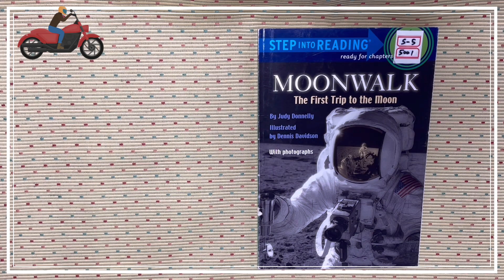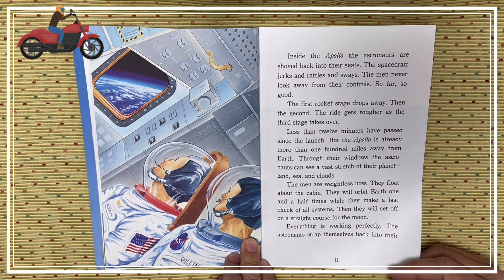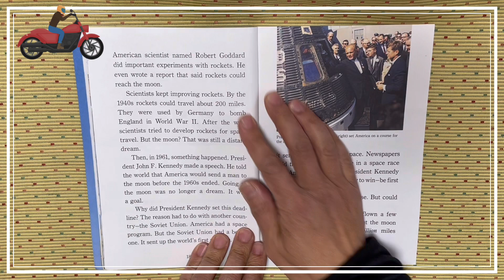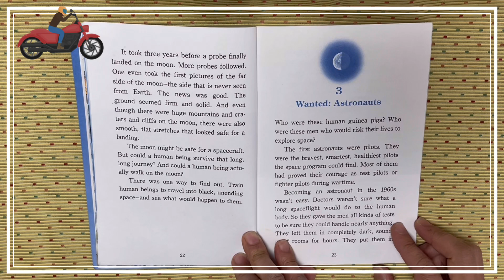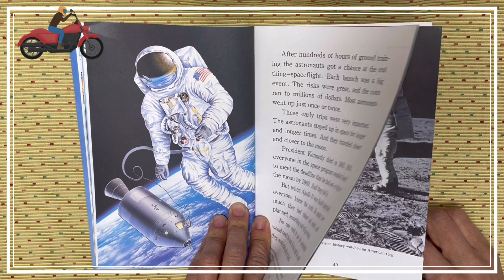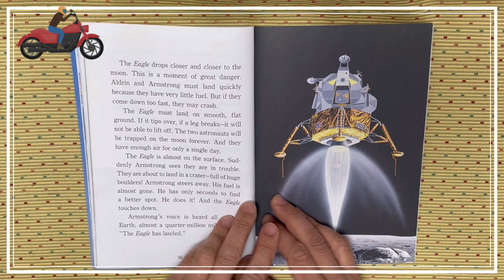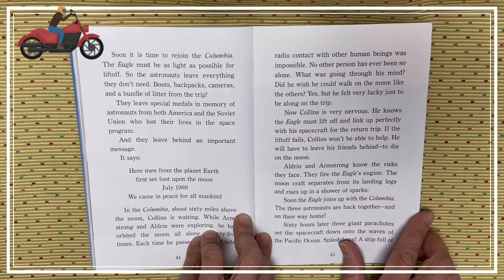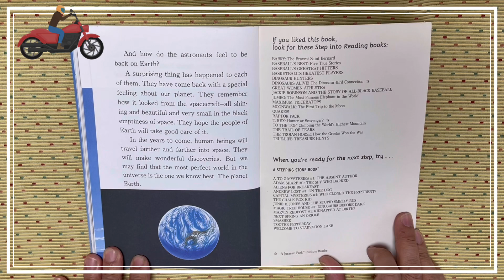S5 5001 Moonwalk